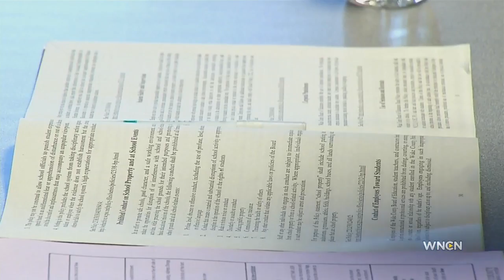Wake Schools still short 100 teachers as school begins Monday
Despite starting the upcoming traditional-calendar school year with nearly 700 new teachers, Wake County Public Schools has dozens of teacher positions let to fill.